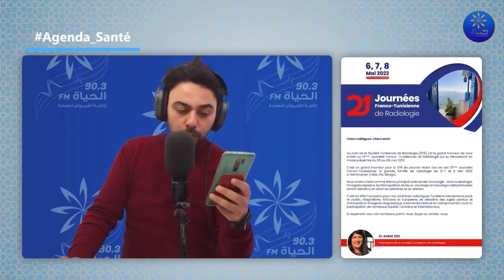Santé 5.0 25-04-2022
الصدفية مرض جلدي يصيب برشا توانسة الكبار و الصغار
شنوا اسباب المرض هذا و شنوا اعراضو و طرق العلاج
هذا و اكثر أسئلة تجاوبنا عليهم الدكتورة المختصة في الأمراض_الجلدية هاجر_كشوخ في ألو دكتور من 11 حتى 12
كلمونا على 70035120 إذا عندكم اي سؤال ...
مع رحيم صحتكم بالدنيا
كاتب عام مساعد الجامعة العامة للصحة مكلف بالإعلام و الإتصال حسن المازني
Santé_5.0 El_MAG
البث المباشر🎙📻🎚